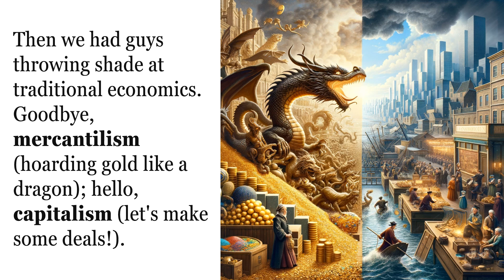🎩AP European History Topic 4.7🔬Scientific Revolution & Enlightenment?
🎩🔬📚 Can science enlighen us?🎩🔬📚

🌟 Welcome to our latest video, "The Brainy Rebellions: Scientific Revolution & Enlightenment Unveiled!" 🌟 Dive into the exhilarating world of history as we rap-battle through two of Europe's most transformative eras: the Scientific Revolution and the Enlightenment! 🎤🌍

🤓💡 The Scientific Revolution was the time when nerds became the cool kids! Imagine Europe getting a massive brain upgrade, challenging old Greek theories like Aristotle's "Earth at the universe's center." 🌌 Then, icons like Galileo and Newton stepped up with their telescopes and said, "Let's actually check that." They embraced observation and experimentation, turning the universe into a cosmic dance party! 💫🌠

🧐📖 Enter the Enlightenment, the cooler, older sibling of the Scientific Revolution. It wasn't just about stars and physics but a full-on intellectual challenge to everything - politics, society, and daily norms. Thinkers like Voltaire and Rousseau championed reason over blind faith in kings and priests. 💭👑

💥 This era was HUGE! It was like an announcement to the world: "Hey, you've got a brain! Use it!" Suddenly, everyone started questioning the status quo. 🤔🚫

📰🏛 Ideas spread like wildfire, through the 17th and 18th-century's version of Twitter and TikTok - print media and public venues. Books, pamphlets, and coffee houses buzzed with Enlightenment gossip. ☕📚

🎭 But not without drama! The Church and kings weren't thrilled about being challenged. Economic theories evolved too - from mercantilism to capitalism. And religion? It got a minimalist makeover with the rise of natural religion. 🙏🌿

🌐💃 Everyday life was on a rollercoaster - with population shifts, new diseases, and the Commercial Revolution shaking up the way people lived, worked, and played. 🌍🔄

👉 So, what do you think? If the Scientific Revolution and Enlightenment were teenagers, what would you name them? 🌟👇